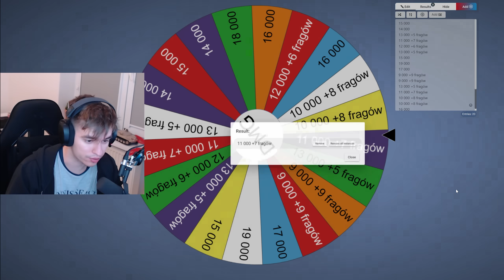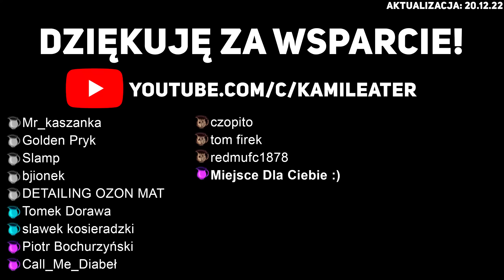🤒ŚWIĄTECZNA GORĄCZKA USZKODZEŃ 🎄CZOŁGMAS #21